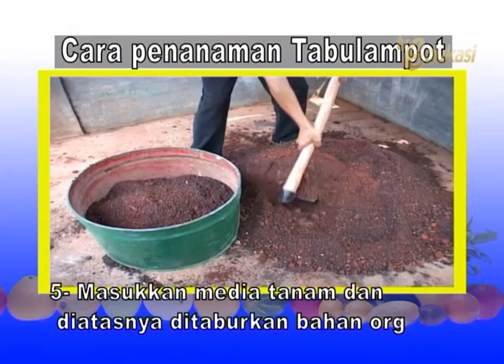Membuat Tabulampot Berbuah Lebat seg3 | Bio Agro